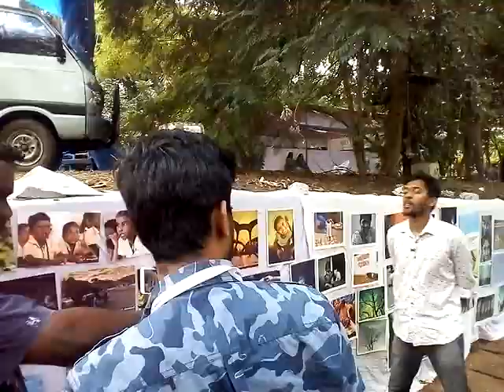IFFK കാഴ്ചകൾ 2019 | December 13, 2019